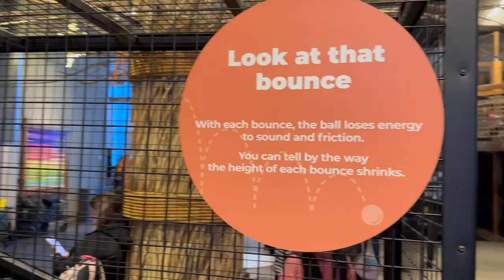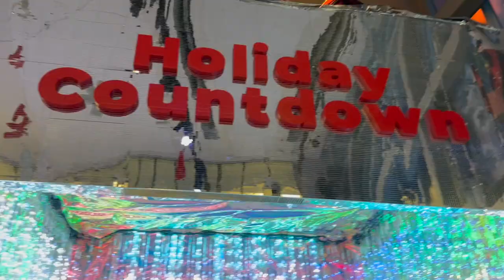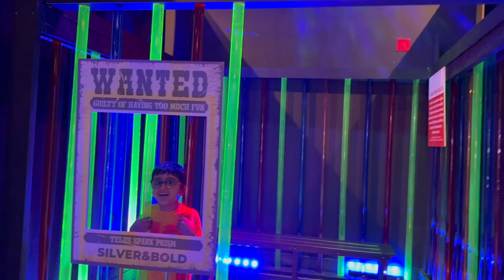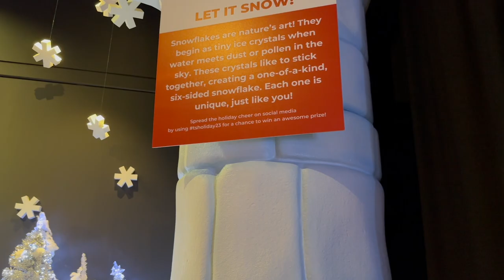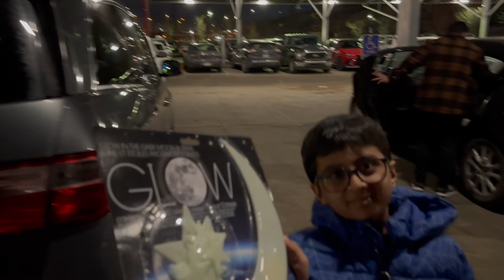| Science Centre in Calgary | Fun Day With The Kids | Life In Calgary Canada |